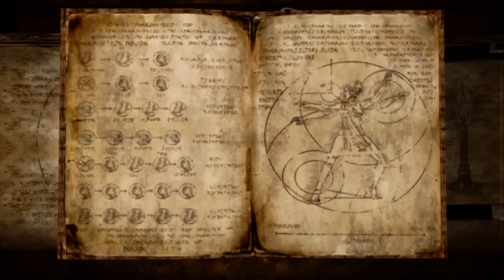Bayonetta - Прохождение pt19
Прохождение игры "Bayonetta", самого лучшего по моему скромному мнению слэшера всех времен и народов, на Xbox 360, сопровождающееся "живым" комментарием.

Это прохождение выбрали пользователи в рамках "ППЗ-3".